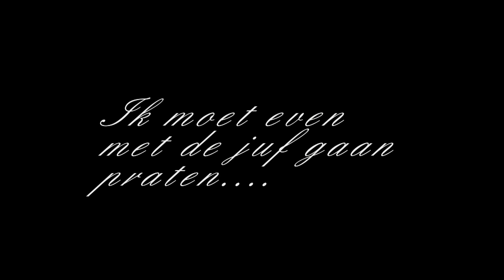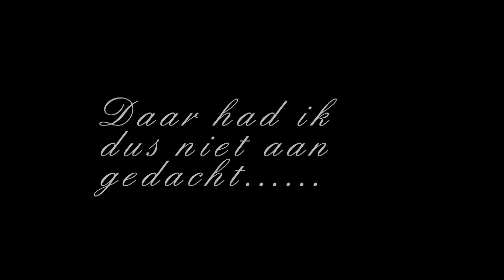Hoe werkt een tweeling samen?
Ik moet even met de juf gaan praten. Er gaat iets niet helemaal goed.

Het nummer dat ik heb gebruikt is van Justin Bieber 'Sorry' by David Benjamin